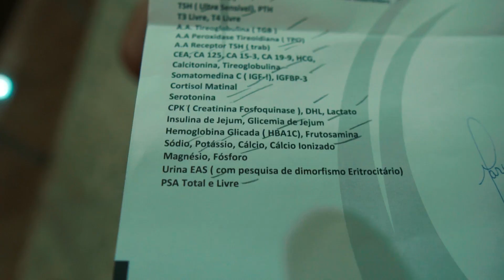NATURAL PRA CAVALO PASSA POR EXAMES MÉDICOS *Ele ficou preocupado com resultado*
Natural pra Cavalo faz cerca 40 exames de sangue e passa no Clinico geral para avaliar o seu estado de saúde.